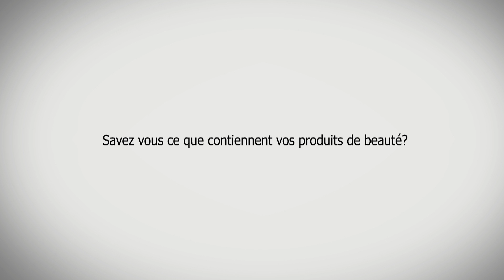Découvre la face cachée des produits d'hygiène et de beauté